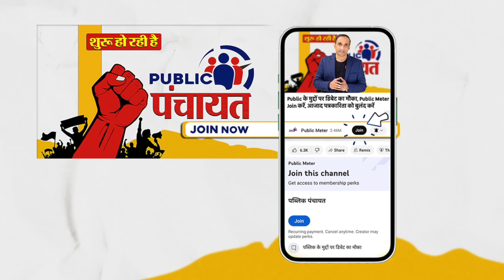Amit Shah Rahul Gandhi की नानी बयान के बाद अब क्या बोल गए? Modi Amit Shah Exposed!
PM Modi and Amit Shah Exposed on their Rally Speeches: During the campaigning for the 2024 Lok Sabha elections, Prime Minister Modi and Home Minister Amit Shah are claiming to make whichever state they are rallying in the number one state. While doing cheap politics, Amit Shah targeted Rahul Gandhi's late grandmother, Indira Gandhi, regarding the CAA law. Reporter Praveen Gautam's analysis on the claims of PM Modi and the dirty politics of Amit Shah.